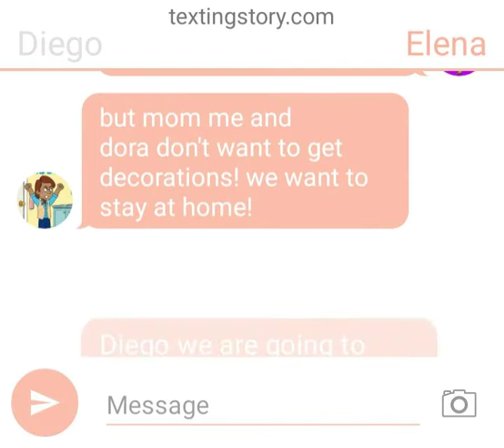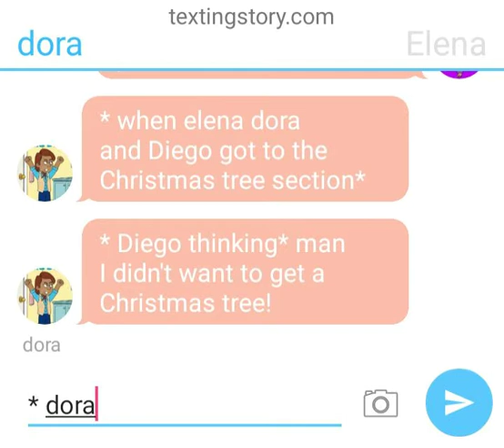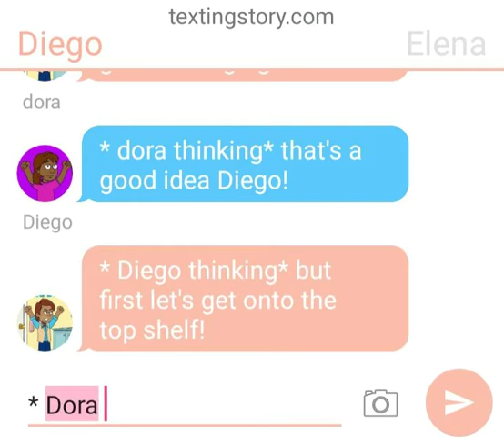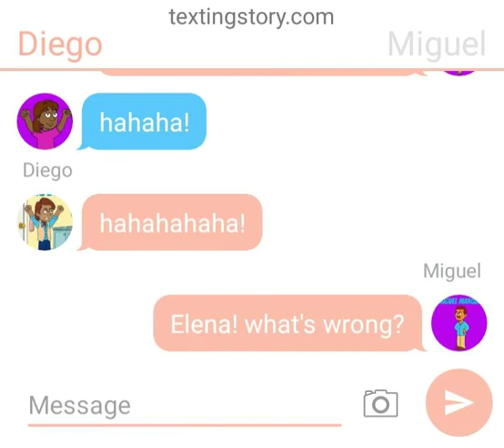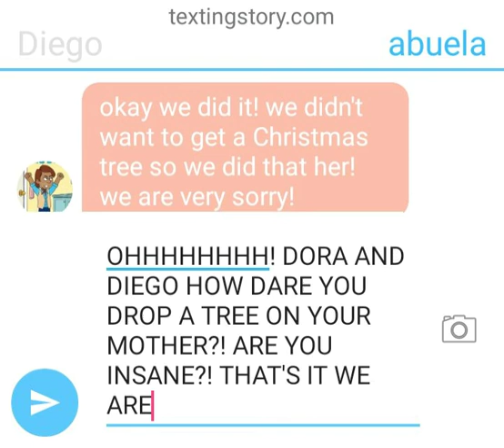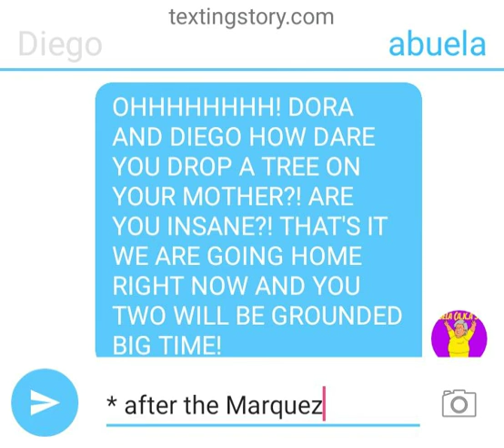Diego and Dora drop a Christmas tree on elena and gets grounded Dora Christmas special